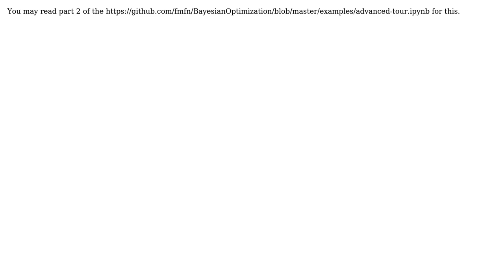Iterate over integers in Bayesian Optimization package Python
With thanks & praise to God, and with thanks to the many people who have made this project possible! You are responsible for your own actions.